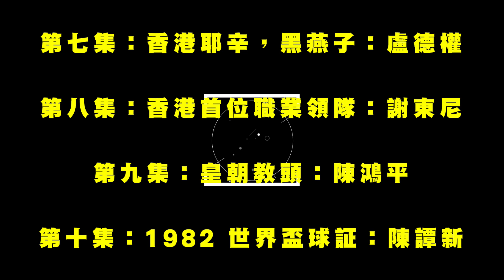D100網台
//D100網台節目//
訂購D100網台節目《港足百人》，方法如下：
2. 轉數快 (FPS)
3. 現金或ATM銀行櫃員機轉賬
4. D100上環店訂購（現金/EPS /八達通）

主持